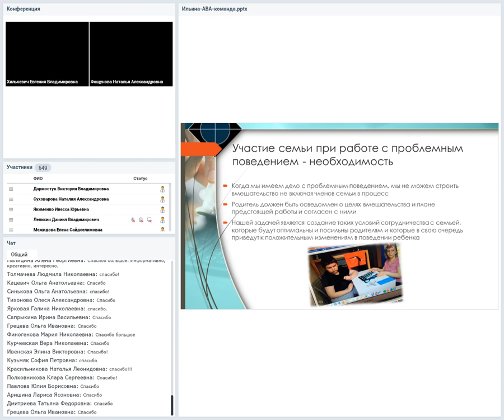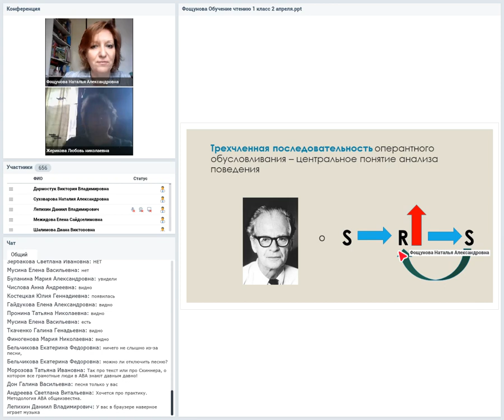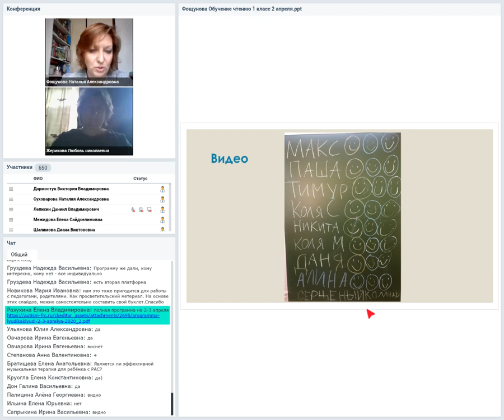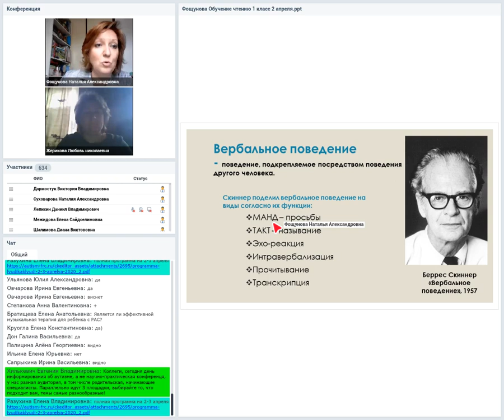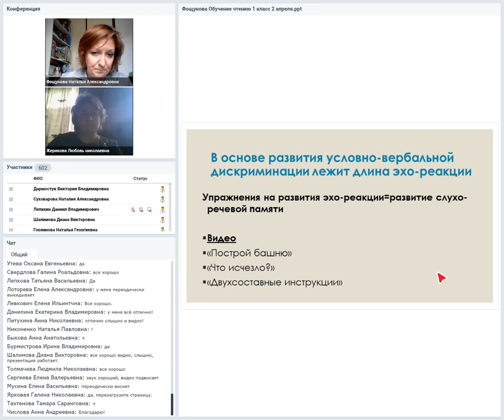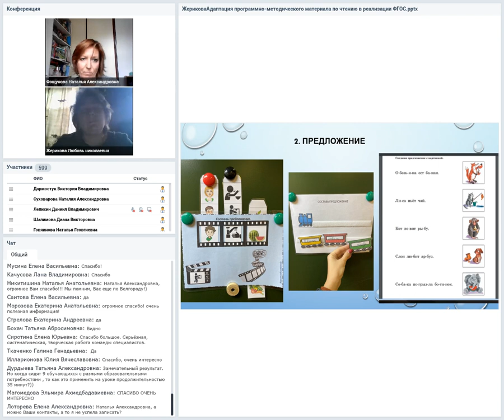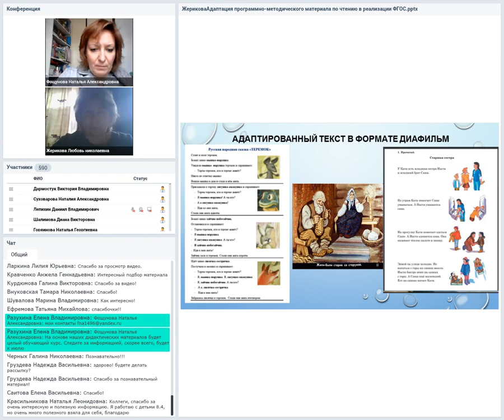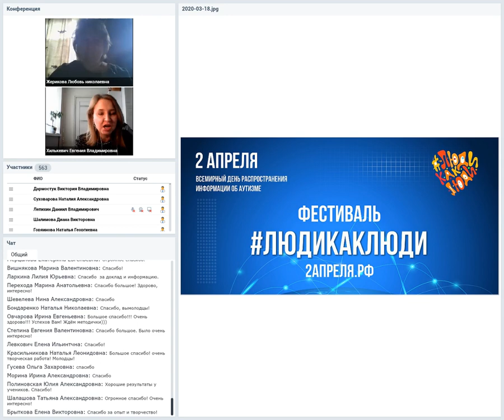5.Обучение работе с текстом детей с РАС на основе ПАП в 1-м классе, Л. Жерикова, Н. Фощунова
"Обучение работе с текстом детей с РАС на основе прикладного анализа поведения в 1-м классе" (мастер-класс)
Учитель начальных классов Любовь Жерикова
Учитель-дефектолог, АВА-специалист, ВСВА Наталья Фощунова, ГБОУ школа 717